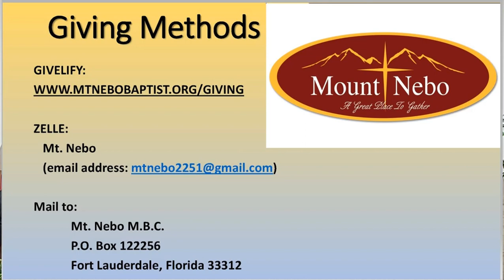4-9-2023 Mt. Nebo M.B.C. 10:00 a.m. Worship Service Resurrection Rev. Danny L. McKenzie, Sr. Pastor